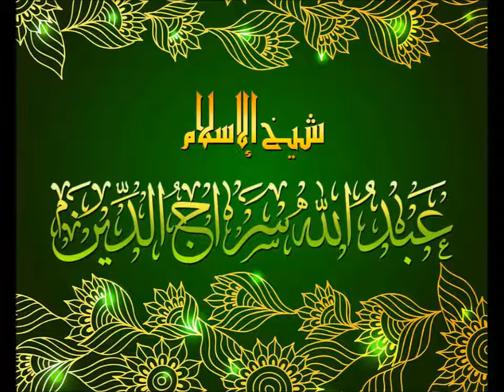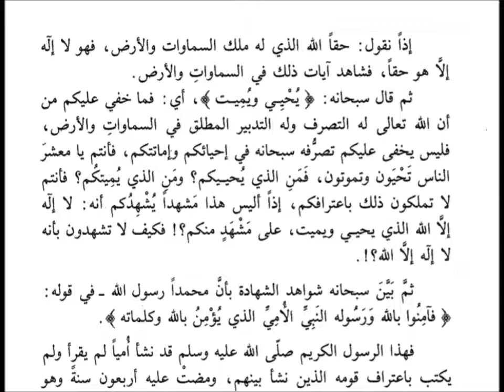نفحات سراجية ٦٢٣-دلائل وجود الله تعالى و وحدانيته